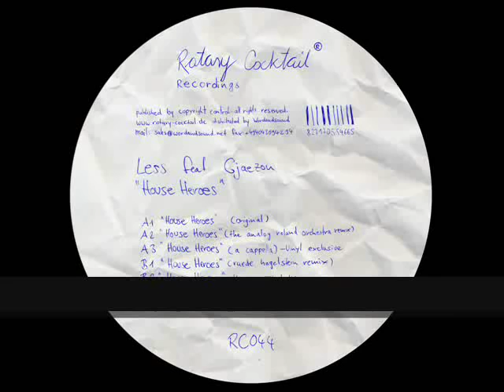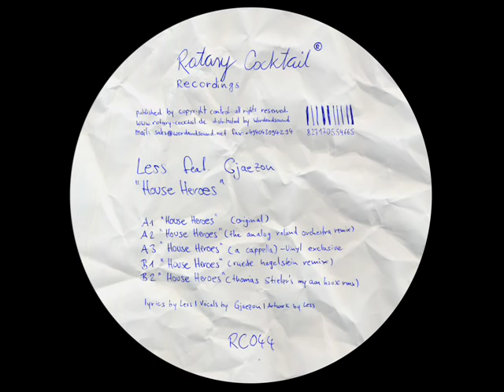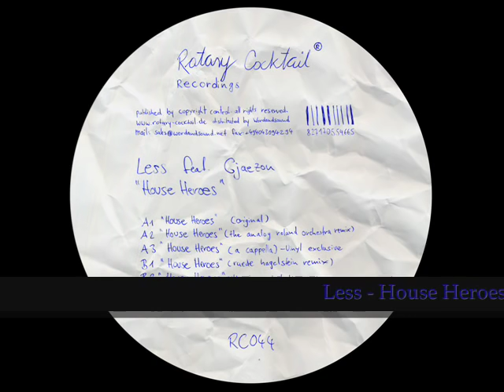Less - House Heroes (Thomas Stieler's my own house rmx) [RC044] B2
Less feat. Gjaezon "House Heroes" [RC044]

A1 – "House Heroes" (Original)
A2 – "House Heroes" (The Analog Roland Orchestra Remix)
A3 – "House Heroes" (A cappella) – [VINYL EXCLUSIVE]
B1 – "House Heroes" (Ruede Hagelstein Remix)
B2 – "House Heroes" (Thomas Stieler's My Own House Remix)